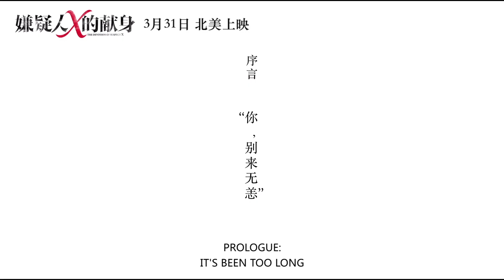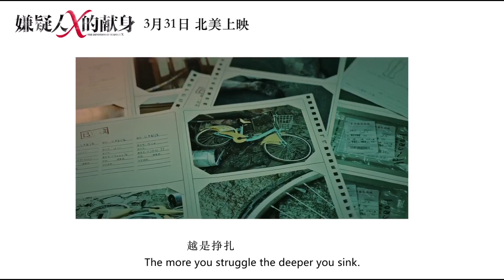The Devotion of Suspect X Trailer #3 (2017) | Movieclips Indie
The Devotion of Suspect X Trailer #3 (2017): Check out the new trailer starring Kai Wang, Luyi Zhang, and Ruby Lin! Be the first to watch, comment, and share Indie trailers, clips, and featurettes dropping @MovieclipsIndie.

A murder mystery that follows a cat-and-mouse relationship between a relentless detective and his equally clever former classmate who's protecting the guilty.